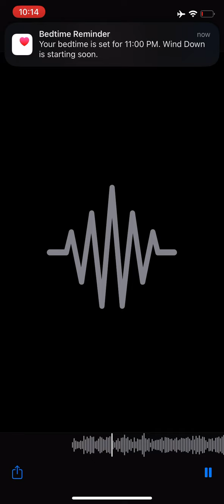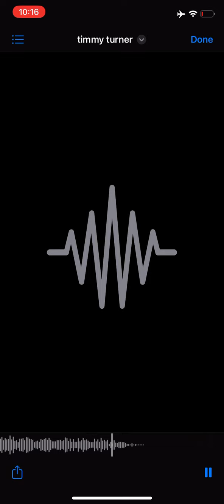The Fairly Odd parents (mix)